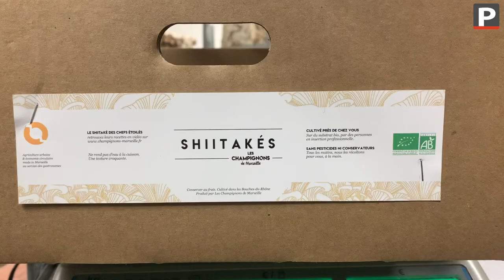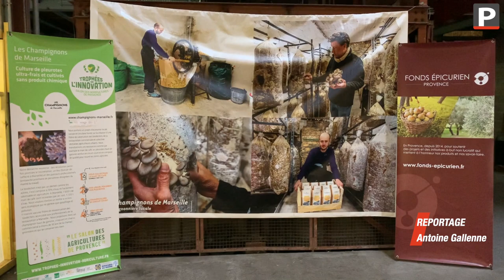Les champignons de Marseille : une alternative aux champignons de Paris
Après les champignons de Paris, voici les champignons marseillais. Nicolas D'Azémar a lancé en 2017 cette champignonnière 100% locale et éco-responsable.